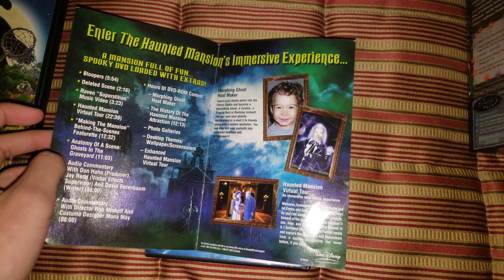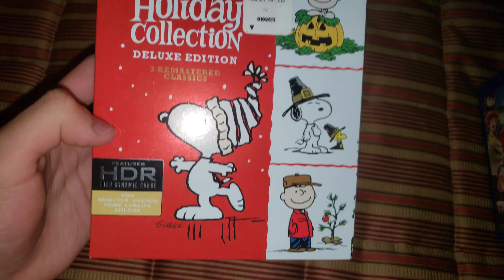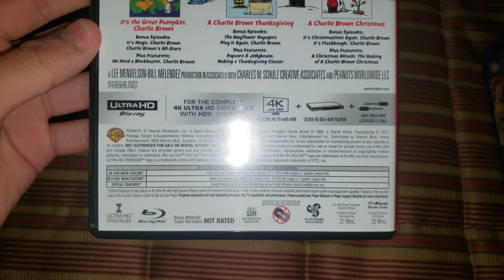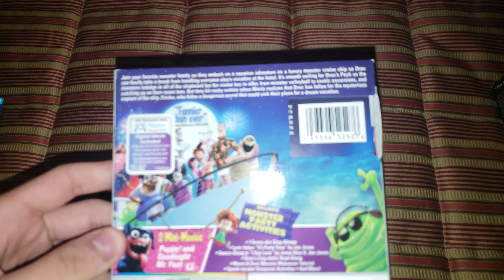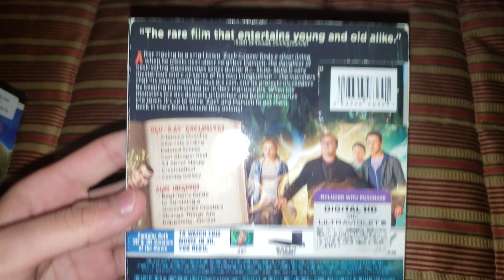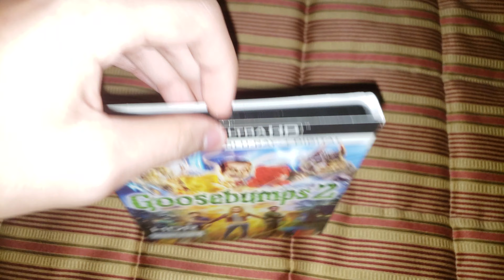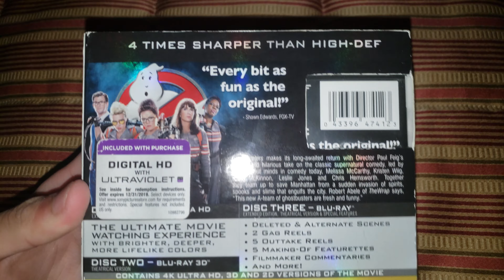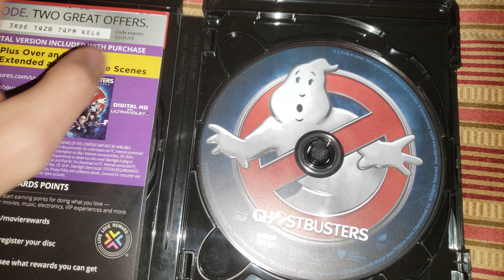My Halloween DVD/Blu-ray/Ultra HD Blu-ray Collection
This is the Halloween section for my Blu-ray, Ultra HD Blu-ray and DVD collection.